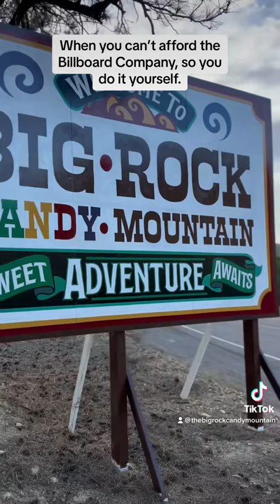Painting a new sign!